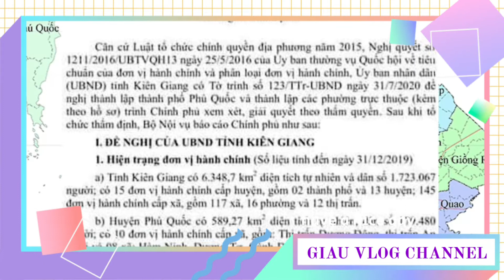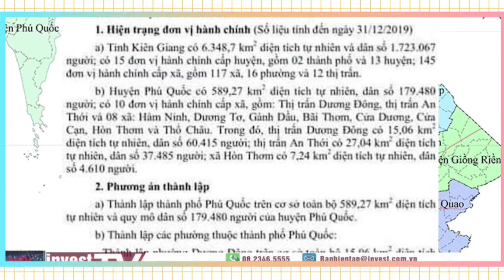Thống nhất với đề nghị thành lập thành phố phú quốc